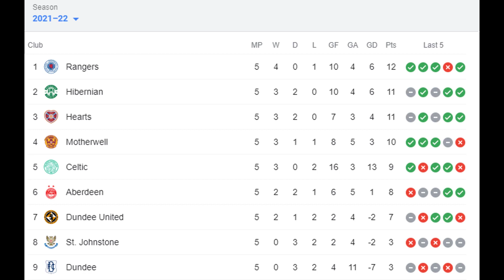IT HAPPENED! | Hearts-Hibernians draw put Rangers in the top of the Premiership